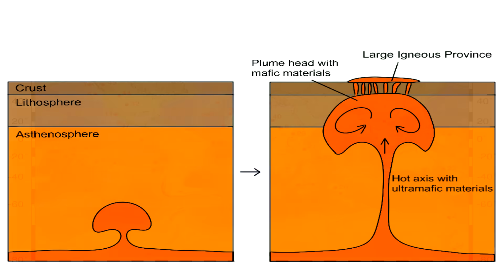World's Largest Supervolcano Hidden Beneath the Depths of the Philippine Sea: The Apolaki Caldera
The Apolaki Caldera was discovered in 2019 by Jenny Anne Baretto, a Marine Geologist and her team found what appears to be the largest volcanic caldera on our planet. With a massive 150km wide diameter existing in the volcanic crater.